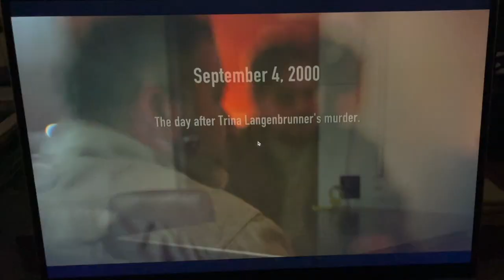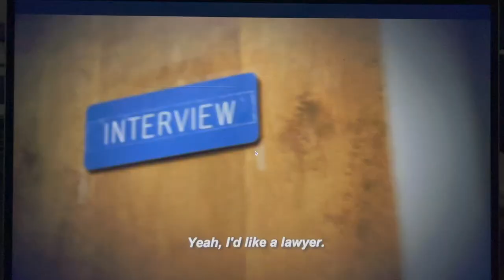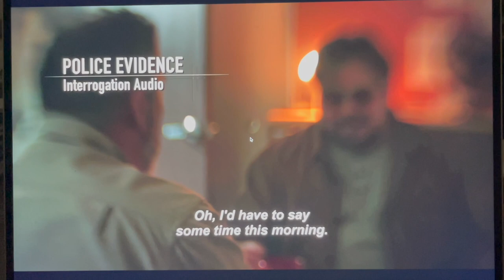Jeremy Broekman - Murder in the Heartland - Season 7 Episode 1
Here is Jeremy Broekman's debut in Murder in the Heartland Season 7 Episode 1 with 3+ minutes of crime re-enactment scenes as Retired Sergeant Jerry Koneczny. Don't listen to the audio; tragic crazy story with this married couple. Thank you for all your support. Path to becoming an actor is filled with many small parts building momentum towards something. and if not, I've never been happier than being on set pursuing this.